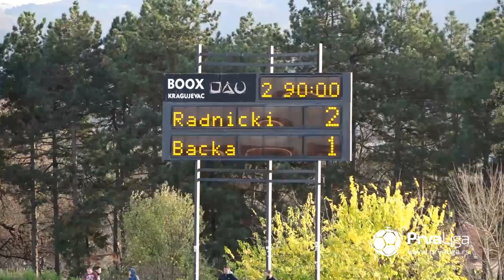Prva liga Srbije 2019/20: 19.Kolo: RADNIČKI 1923 – OFK BAČKA 2:1 (1:0)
Strelci: Slađan Nikodijević 39', Stevan Kovačević 88' - Marko Stojanović 90'